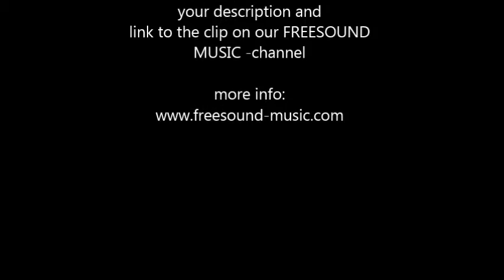Slowly Drifting Thoughts - royalty free relaxation music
SOCIAL MEDIA LICENSE:
or shorturl.at/ciqx7 FREE LICENSE (only for youtubers):
BUT you have to give credits in the video description as follows:

copy & paste

calm down and enjoy this relaxing music - travel with your thoughts

5 easy steps how to put our 100% royalty free music in your video clips:
1. Choose the music you like best for your clip
2. convert the video to mp3
3. sync the mp3 to your clip
4. upload your video to your channel
5. add song title and the link to the music clip on our Freesoundmusic channel in your description.